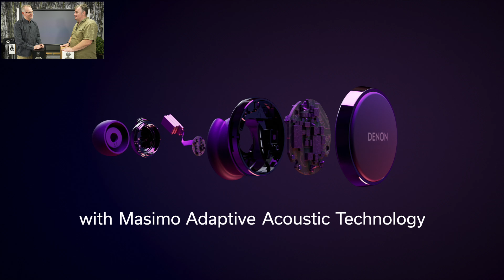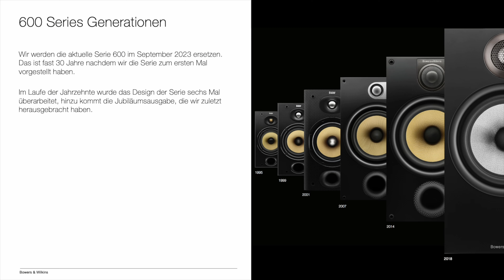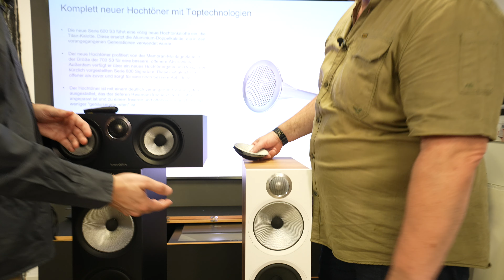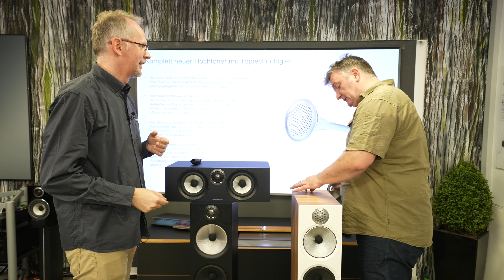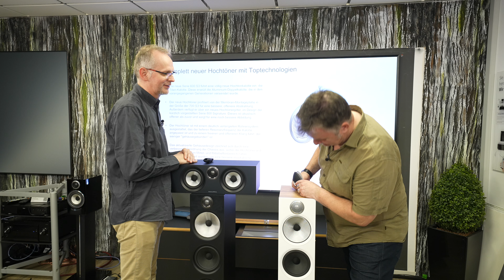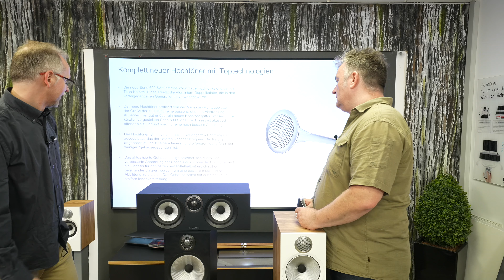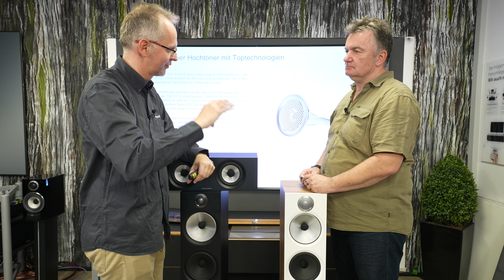B&W 600 S3: B&Ws neue Einstiegs-Lautsprecher mit Titan-Hochtöner. Roland zeigt uns die Neuheiten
Verbesserte Performance - B&W 600 S3 Lautsprecher
Dies ist nicht einfach eine weitere Lautsprecherserie. Die neue Bowers & Wilkins 600 Serie wurde für alle Musikliebhaber entwickelt und bietet auch Einsteigern die Möglichkeit, in den Genuss von „True Sound“ zu kommen. Die 600 Serie: aus Liebe zur Musik und zum Film.
Bei uns sind die Lautsprecher natürlich vorführbereit installiert.

Du wünschst eine Kinoplanung für den Selberbau oder möchtest gerne bauen lassen. Dann nimm mit Holger Franz Kontakt auf

Wir optimieren deinen Klang
Nimm mit uns Kontakt auf und frage nach unserem Angebot.